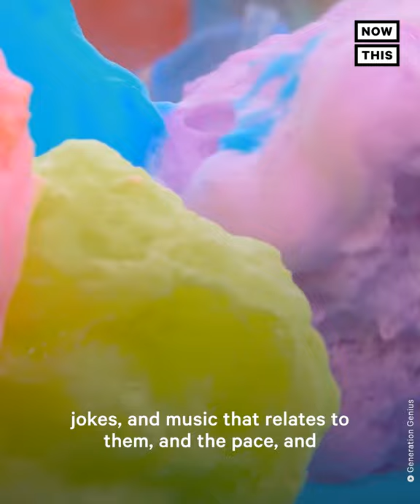Generation Genius Teaches Students About STEM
Video platform Generation Genius helps teachers make STEM learning more fun and engaging for students.